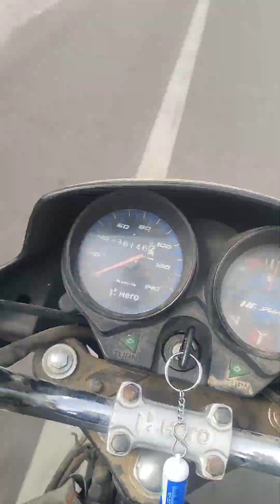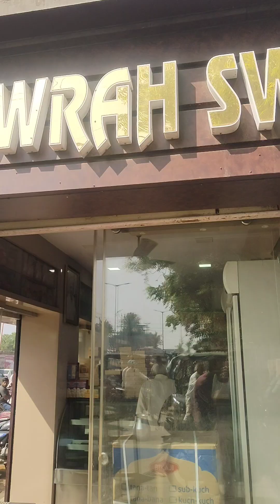फलोदी blog आपकी सिटी हावड़ा स्वीट